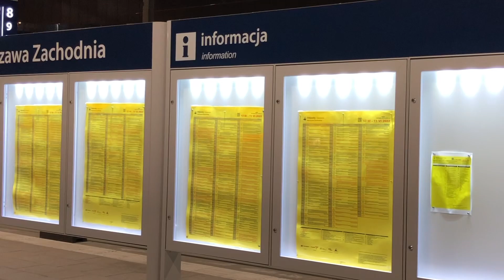Warszawa Zachodnia Pociągi Po Zmroku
Kilka pociągów nagranych razem z Łowiczak123 oraz migawki z postępujących prac na stacji Warszawa Zachodnia